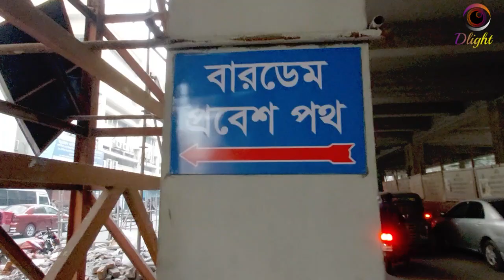Metro rail update Metro rail Farmgate station to metro rail shahbag & Metro rail project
Metro rail update Metro rail Farmgate station to metro rail shahbag & Metro rail project . Metro rail update The maiden journey of metro rail was completed when the train carrying Prime Minister Sheikh Hasina and 200 others reached Agargaon from Uttara North. Stretching over 20km, the line will serve 16 stations. Bangladesh has launched its first metro rail service to ease traffic congestion in the capital Dhaka, one of the world's most congested city. metro rail shahbag It will have 14 stations, of which 9 stations will be underground. Those underground stations will be constructed at Gabtoli, Darus Salam, Mirpur 1, Mirpur 10, Mirpur 14, Kachukhet, Banani, Gulshan-2 and Notun Bazar. 5 stations will be elevated. Metro_rail_project Dhaka Metro Rail, colloquially known as the Dhaka Metro is a mass rapid transit system serving Dhaka, Bangladesh. Together with the city's planned subway system, it is expected to reduce congestion in the capital. Metro_rail_deabari According to the published list, the rent from Diabari to Agargaon will be Tk 60. There are seven stations at this distance. Initially, it will run from Uttara to Agargaon. To go from any one station to the next station, you have to count 15 takas. Mirpur number 11 has been given zero points in determining the rent. Dhaka_metro_rail Dhaka Metro Rail, colloquially known as the Dhaka Metro is a mass rapid transit system serving Dhaka, Bangladesh. Together with the city's planned subway system, it is expected to reduce congestion in the capital. Dhaka_metro_rail_update The first phase of Dhaka Metro's MRT Line 6 commenced commercial operations on 28 December 2022, after being inaugurated by Prime Minister Sheikh Hasina. The construction of MRT Line 6's second phase is scheduled to be completed by 2023. The network is planned to contain six lines. Dhaka_metro_rail_latest_news Metro rail opening live updates: First train completes journey, reaches Agargaon from Uttara North · Metro rail in Bangladesh: PM lauds 4 development milestones. Metro Rail Route Map MRT Line-1 (Purbachal Route) will be 11.369 km (7.064 mi) long and it will have stations at Notun Bazar, Jamuna Future Park, Bashundhara, Police Officers’ Housing Society, Mastul, Purbachal West, Purbachal Centre, Purbachal Sector-7 and Purbachal depot. Of these stations, Notun Bazar and Jamuna Future Park would be underground as a part of the airport route. metro rail update Dhaka Metro rail opening live updates: First train completes journey, reaches Agargaon from Uttara North · Metro rail in Bangladesh: PM lauds 4 development milestones. metro rail update news The fully-electric FluxJet can travel at speeds of more than 621 miles per hour. Such speeds are even quicker than an average private jet and almost three times that of high-speed trains. metro rail update Bangladesh The project cost went up to Tk 33,472 crore and the new deadline was set at 2025. Japan is providing about 60 percent of the cost as soft loan. Japan International Cooperation Agency (JICA) are financers of the metro rail project. metro rail update Bangladesh Planning. When construction started in 2016, opening was expected by the end of 2019. By 2018, this expectation was still held to, but by 2019, completion of phase one was delayed to December 2021. In 2018, the second phase was expected to be complete by December 2020. metro rail project in Dhaka The first phase of Dhaka Metro's MRT Line 6 commenced commercial operations on 28 December 2022, after being inaugurated by Prime Minister Sheikh Hasina. The construction of MRT Line 6's second phase is scheduled to be completed by 2023. The network is planned to contain six lines. metro rail project paragraph Dhaka Metro Rail Paragraph ঢাকা মেট্রো রেল রচনা 2023 The Metro Rail is a type of high-capacity railway system. It is also called a rapid transit system. It usually has tracked above street level on elevated structures that are constructed of steel or concrete. It is one of the content ways of commuting in large Cities. metro rail project in Bangladesh The metro rail from Agargaon to Motijheel will be introduced in December next year. It will be able to transport 60,000 passengers per hour and half a million passengers per day and the trains will arrive at each station every four minutes. Construction began on 26 June 2016 with an inauguration ceremony presided over by the prime minister Sheikh Hasina. Civil engineering work was done by the Italian-Thai Development Public Company Ltd. and China's Sinohydro Corporation Ltd. JV, and a Tokyo-based construction company developed the depot's land. MRT MASS rapid transit (MRT) system is a rail system which is used for transporting passengers in urban areas. It is known by various other names such as mass transit, subway, underground railway or metro. Dlight is a populer YouTube channel many many video upload in Dlight channel.